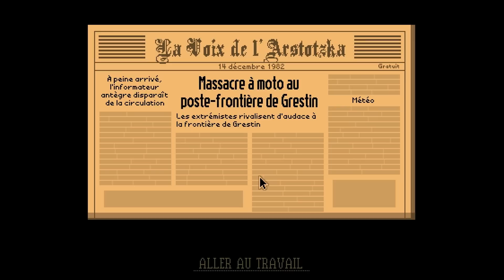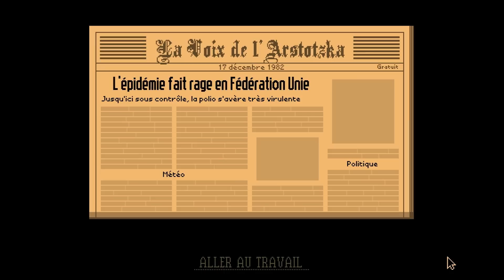Papers, Please [FR] - Episode 11 | Arrestations à gogo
On se retrouve aujourd'hui sur Papers, Please ! Série dans laquelle j'incarne un garde frontière en Arstotzka.